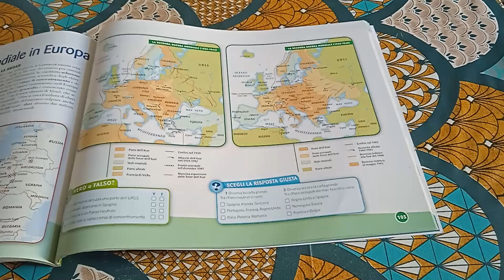Mappa La seconda guerra mondiale